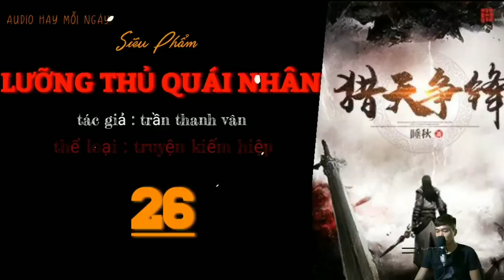( HOT) LƯỠNG THỦ QUÁI NHÂN | PHẦN 26| NGƯỜI HAI ĐẦU | truyện kiếm hiệp siêu hay ( mới )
TRUYỆN :LƯỠNG THỦ QUÁI NHÂN

THỂ LOẠI : TRUYỆN KIẾM HIỆP

Tác Giả :TRẦN THANH VÂN

PHẦN :26

Nguồn Truyện : internet

Kênh : AUDIO TRUYỆN FULL

CHÚC TẤT CẢ CÁC BẠN NGHE TRUYỆN VUI VẺ.

© : sản phẩm bản quyền thuộc về AUDIO TRUYỆN FULL

© Copyright by  AUDIO TRUYỆN FULL ☞ Do not Reup